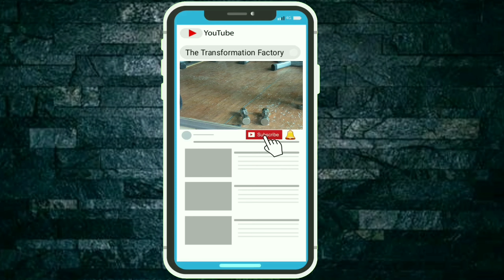FISH and MILK reaction [What researches say about this?] || The Transformation Factory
1. AFFORDABLE RAW/CONCENTRATE WHEY PROTEIN (UNFLAVORED) - 1kg
• Nakpro gold

2. AFFORDABLE CONCENTRATE WHEY PROTEIN (FLAVORED) - 1kg

3. AFFORDABLE CREATINE MONOHYDRATE

4. Body fat percentage measuring caliper

5. Pull-up Bar for Home, Mountable, Adjustable in Length